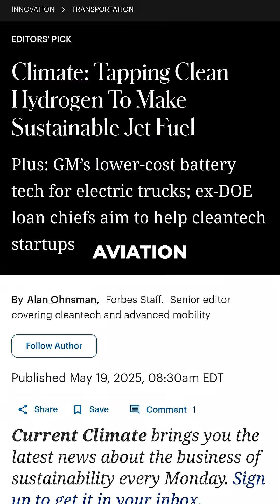How Hydrogen Could Decarbonize Planes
✈️ In Texas, a new facility is being built to make sustainable aviation fuel using hydrogen as a key ingredient.

But there’s one problem—these projects can’t scale without cheap green hydrogen.

That’s why at NewHydrogen, we’re developing ThermoLoop™, a breakthrough that uses heat and water (not fossil fuels or electrolysis) to create the world’s cheapest green hydrogen.